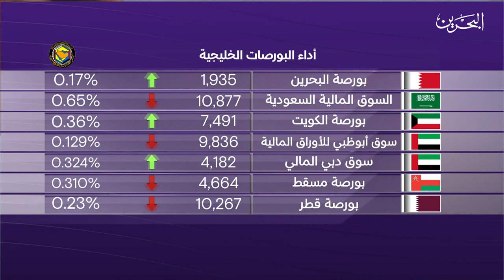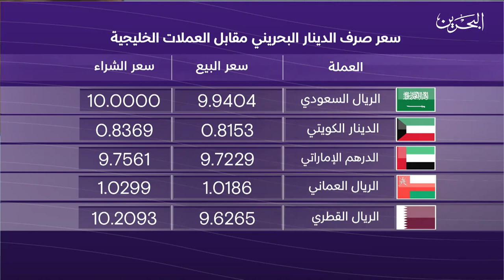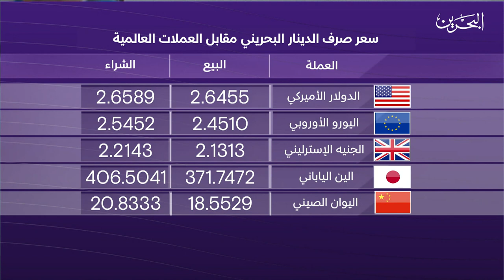البحرين مركز الأخبار : النشرة الاقتصادية 25-09-2023